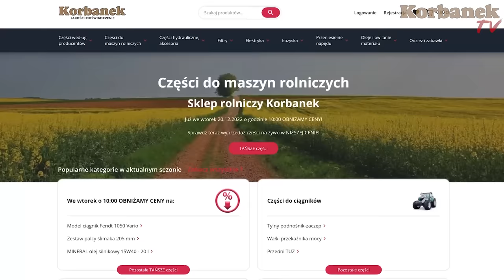Piciu dostarcza ciągnik Arbos 2040 będzie pracował przy uprawie czarnej porzeczki [Korbanek]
Kierowca Piciu dostarcza Ciągnik Arbos do gospodarstwa, które uprawia czarną porzeczkę.
Rolnik planuje zwiększyć produkcję, dlatego potrzebuje nowoczesny ciągnik.
Do tej pory pracowali ciągnikiem Ursus C330, który okazuje się nie wystarczająco komfortowy i sprawny jak na dzisiejsze wymagania.
Arbos to znana ze swej niezawodności marka. Arbos to ciągniki rolnicze, sadownicze i traktory specjalistyczne. To również maszyny rolnicze, takie jak pneumatyczne siewniki punktowe, mechaniczne i pneumatyczne siewniki zbożowe, zestawy uprawowo-siewne, maszyny uprawowe, pługi dłutowe, opryskiwacze, rozsiewacze nawozów, pielniki.

Spis
0:00 - Wstęp
0:31 - Dojazd do klienta
1:10 - Rozmowa z właścicielami
2:07 - Rozpięcie pasów
4:50 - Rozłożenie najazdów
5:39 - Zjazd z lawety
6:50 - Oględziny nowego nabytku
7:30 - Ursus C330
8:20 - Ursus bez awarii 40 lat
10:25 - Pani w ciągniku
11:30 - Podarunek od Picia